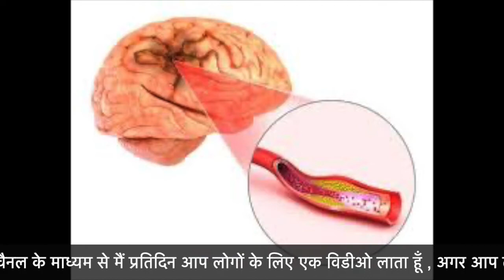Former President Pranab Mukherjee Passed Away - 7 Days State Mourning Announced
Former President of India pranab mukherjee death news came today. pranab mukherjee death everyone make shocked. Ram Nath Kovind
, Narendra Modi showed there grief through twitter. pranab mukherjee health was not good from last month. Pranab mukherjee was the 13th president of India. He has one daughter sharmistha mukherjee and son Abhijit Mukherjee, indrajit Mukherjee. If you want to know who is pranab mukherjee then you can watch this video. pranab mukherjee death date is 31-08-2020.
RIP Pranab Mukherjee. Our former President of India.pranab mukherjee death news. pranav mukherjee, manmohan singh pranab mukherjee died
He has given septic shock. who is the president of india, india president
President, Indian President. pranab mukherjee dead,  Pranab Mukharjee, pranab mukherjee rip, pranab mukherjee latest news

My gears
Big Tripod stand
Fotopro Tripod
Wireless Earphone

mayankkeshufilms is a channel which shows Daily Vlogs,
Motivational, Inspirational and Comedy videos.